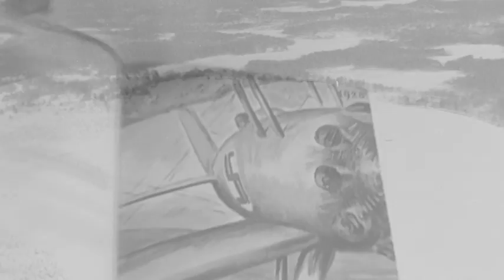"Lentäjien sotaa" Traileri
Ylen Kulttuuriosuuskunta Mielleyhtymältä tilaamien lentokone- ja lentäjädokumenttien häntänä, oheistuotteena ilmestyi joulukuussa 2016 Suomen Ilmavoimamuseon julkaisema tunnin mittainen tarinasikermä.